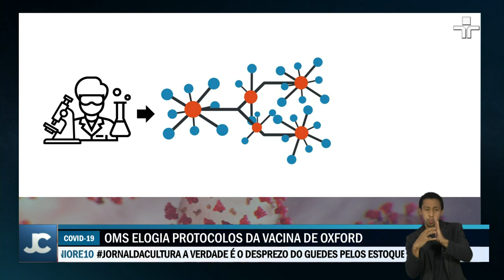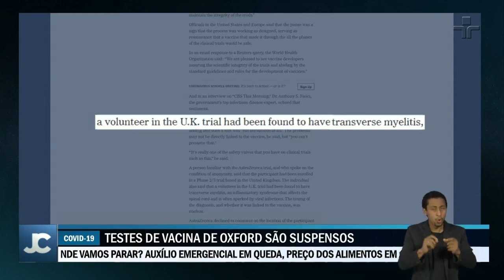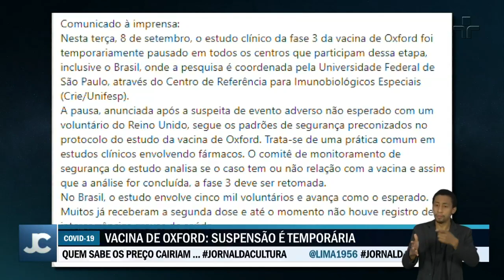Organização Mundial da Saúde elogia rigor científico seguido no desenvolvimento da vacina de Oxford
Os testes foram interrompidos depois que um voluntário apresentou uma reação adversa séria. Para a OMS, a segurança vem em primeiro lugar e, por isso, prevê uma vacinação em massa contra a Covid-19 apenas em 2022.